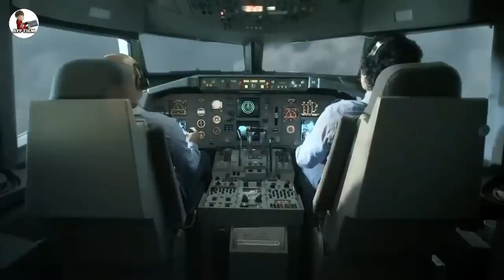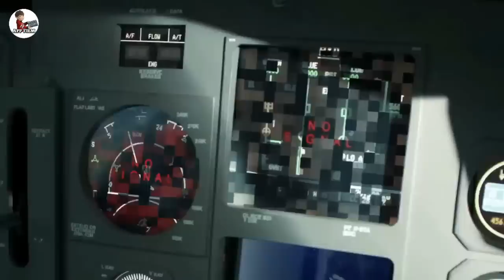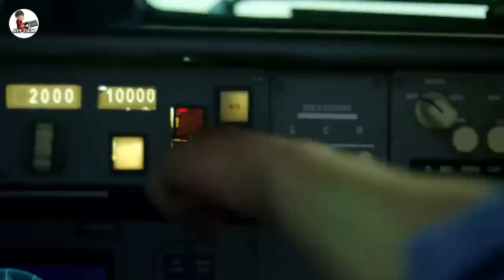KETIKA SANG PILOT MENGELUARKAN KEMAMPUAN TERBAIKNYA | Alur Cerita Film Flight World War 2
Alur Cerita Film Flight World War 2. Film Flight World War 2 adalah sebuah Film Action yang menceritakan tentang sebuah Pesawat Komersial, dengan Kode Flight 42 International Airlines (IA42). yang melintasi Dimensi Waktu yang kemudian membawa mereka ke Zaman Perang Dunia Kedua yaitu antara Eropa VS Nazi Jerman. Yang berlangsung pada tahun 1940. Pilot Captain William Strong dan Copilotnya Daniel Prentice, sempat merasa heran dan kebingungan melihat Fenomena Alam yang begitu ganjil. Untung saja mereka di bantu oleh seorang Prajurit Tentara Inggris bernama Nigel. Yang di tugaskan sebagai Pemantau Komunikasi di Medan Perang.

FILM FLIGHT WORLD WAR 2
Sutradara      : Emile Edwin Smith
Pilot               : Faran Tahir
Co-Pilot         : Matias Ponce
Pramugari     : Aquella Zoll
Nigel PTI       : Robby Kay
Tanggal Rilis : 02 Juni 2015_Amerika

APP FILM Bahas Alur Film Dan Review Film Terbaru 2021

So, If the Authorized Owner Doesn't Agree This Video Footage I Use. Please Notify Me Through This Video Comment Column. I Will Definitely Read And Reply To It. Thank you for your understanding @APP FILM

App Film, bahas alur film, bahas tentang film, bahas cerita film, bahas film, Review film terbaru 2021, App Film trailer, alur cerita film 2021, film 2021 subtitle indonesia,